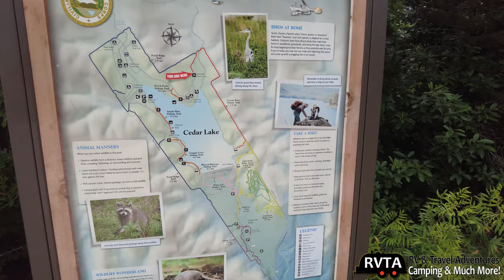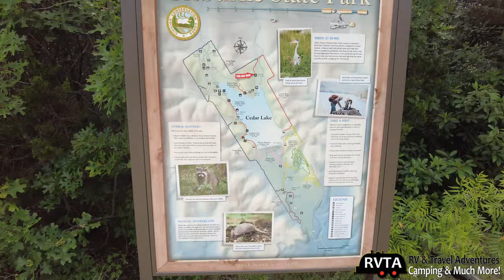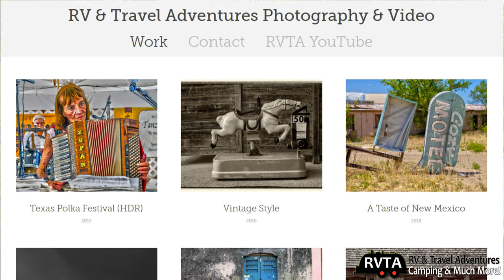Cleburne State Park: Texas Camping, Fishing, Boating, Swimming, Biking & Hiking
Cleburne State Park is less than an hour South of Fort Worth. The state park surrounds the relatively clear water of 116-acre spring-fed Cedar Lake. I feel Cleburne State Park is representative of the Texas park system. This park offers RV sites, (casual/flat and mountain) biking, fishing, picnicking, swimming, hiking and no-wake boating.

You can reserve a screened shelter or cabin with bathrooms. There are showers nearby. Several large group picnic areas are also available. Contact the park for reservations and more information. Frisbee, soccer, softball, volleyball or badminton anyone?

The park offers plenty of affordable camping and recreational options. Some RV sites have water and electricity. While others offer full-hookups. Some full-hookup sites offer only 30 amp while other both 30 and 50. My wife and I did see a dump station.

We look forward to coming back to camp, hike and fish. We're definitely considering bringing our bikes too. Outside the busy swim area, the park was quiet. My wife appreciated that.

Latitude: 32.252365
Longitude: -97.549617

- RVTA LINKS OF INTEREST

- MUST HAVE RV ACCESSORIES

Go to my blog to see my MUST HAVE RV accessories. I am buying many of these accessories for my travel trailer

- PHOTO AND VIDEO VLOG CAMERA

DJI Action
GoPro Hero 9
DJI Pocket 2 Creator Combo

- GREAT FIELD (LANDSCAPE AND DOCUMENTARY) PHOTOGRAPHY EQUIPMENT

Sony A1 w/Lens(Best)
Lumix G9 w/Lens Kit (1/10th the price of the Sony A1 with zoom lens)

Tripod Photo and Video (Professional) Tripod Photo and Video (Basic)

Tripod Photo Only

BUDGET photo prints

- UPGRADE YOUR RV AUDIO

For under $1,000 you can upgrade your RV speakers to an entry level B&W surround sound speaker system. Buy the subwoofer and don't forget to include a pair of satellite speakers! Definitely not too big for mid to large size RVs.

Here's a link to the sub woofer

Here is a link to the speakers. Yes, you'll need at least two

Maybe dump the budget audio/TV head unit while you are at it. IT'S ONLY MONEY!

Here's something you may like by Marantz for $2,500

Today, there are many audio and video options. For some it's a matter of price and others space. If you are an audiophile, a good stereo or AV system is worth the price of entry. RVTA JMMGarza RVing @JMMGarzaPhoto